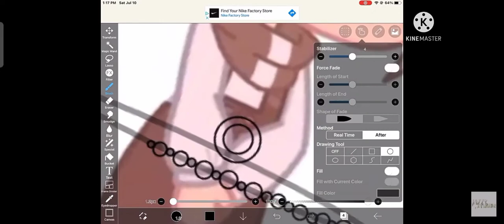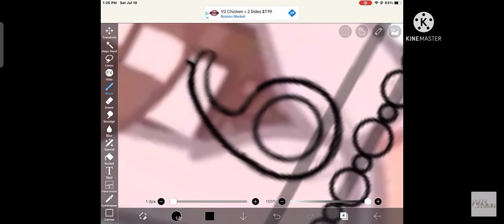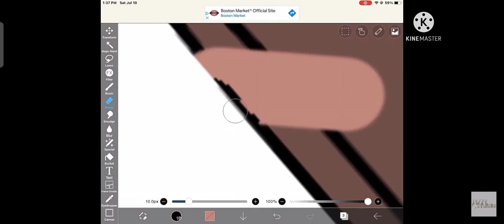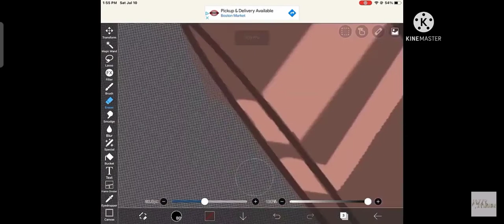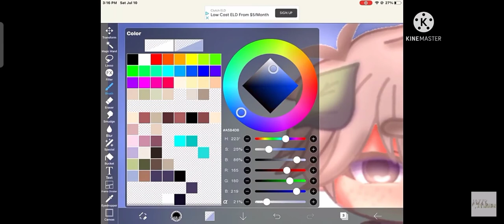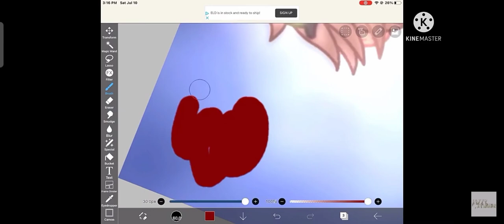fanart contest winner